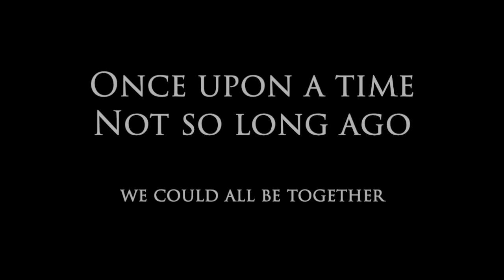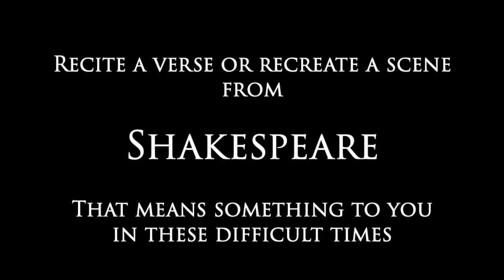Time to Act Challenge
It's Time to Act. Recite a verse or recreate a scene from Shakespeare's work that means something to you in these difficult times.

Film your performance wherever you might be and share it on Twitter or Instagram, tagging it with timetoactchallenge. Tag @timetotalk20 (Instagram) or @timetotalk201 (twitter) to be featured in videos alongside David Suchet and other famous actors!

In your video nominate 3 other people to take the challenge and please donate what you can to the NHS Charities Together - COVID-19 Urgent Appeal